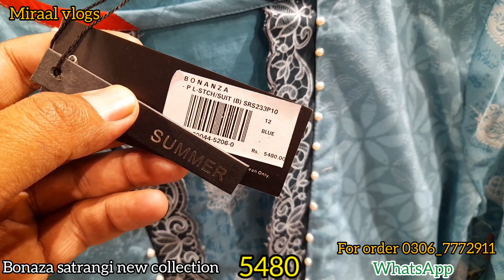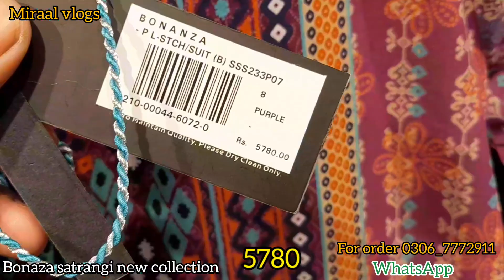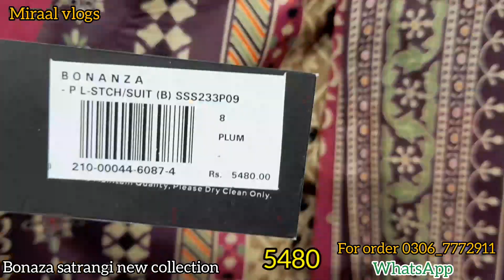Bonaza flat 50% off sale & new summer eid arrival 2023| Miraal vlogs|8 April 2023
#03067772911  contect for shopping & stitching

bonanza sale, bonanza sale today, bonanza sale 2022, bonanza sale 2023, bonanza sale 2022 gents, bonanza sale flipkart 2022